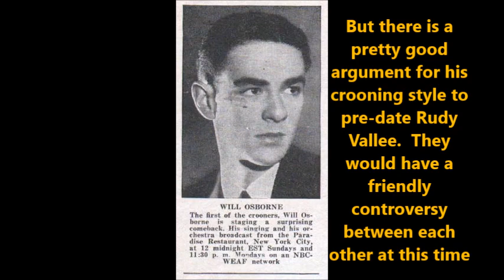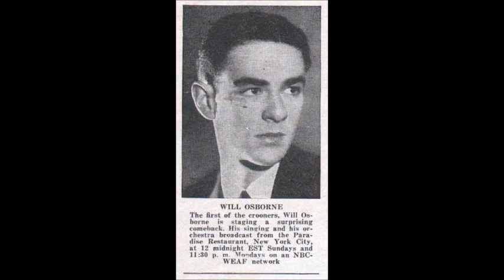Will Osborne & His Orchestra - One Night Of Love (1934)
I really don't like Topic Channels, so I ripped the audio straight from one to put here. That way people will be able to view it in multiple countries, and it won't automatically disappear one day unless I decide to take it down. (which I don't plan on doing.)  Expect More of these in the future.

Will Osborne was one of many underrated and relatively unknown Canadian-American Crooners and Bandleaders from the late 1920s through the mid 1940s. Those who have became familiar with him will draw the comparison between him and Rudy Vallee. Mostly because he was competing with him directly in a playful controversy.  He was also at various points a drummer and a songwriter has well. He only had 3 Orchestras. Two Main Orchestras and His Slide Music.

Will started out in 1927 with his first orchestra, but wouldn't actually have his first records until 1929 on Columbia.  But as soon as he started out on Columbia, the depression came around. For him to continue, he became an ARC Artist.  The ARC,  otherwise known as the American Record Corporation, was basically a combining of small dimestore labels together such as Melotone, Banner, Perfect, Oriole, Conqueror, and others.  So Will and his Orchestra became one who recorded on most of these labels.  Mostly recording on Melotone and Perfect. During this time he would also sing for some other bands such as Art Kahn.  This is where he would record most of his records.

In 1935 he would do two things. Form a new orchestra, and start to move away from the ARC over to Decca Records. This new Orchestra had a new sound with it that included Slide Trumpets and Slide Cornets as well as trombones. This band and also His Slide Music focused on Glissando based music. In 1939 he would leave Decca for Eli Oberstein's Varsity label. As the 40s came along with World War 2, he would basically stop recording all together, but would appear in some movies, and after the war, he would briefly return to the recording industry on the Black & White label in 1946.  After this, he would leave the recording industry for just bandleading. He would retire from bandleading in 1957.

Osborne only had a few hits. That's What You Think in 1935, Cocktails For Two in 1934, So Lovely in 1938, Soon in 1935, It's De-Lovely in 1937, and Silver On The Sage in 1938.